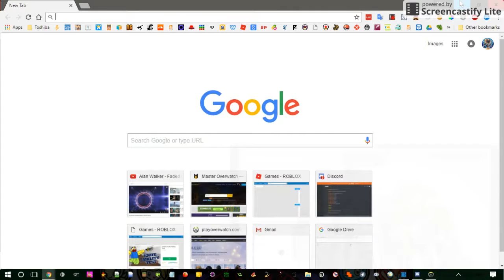Overwatch Gameplay (no commentary)